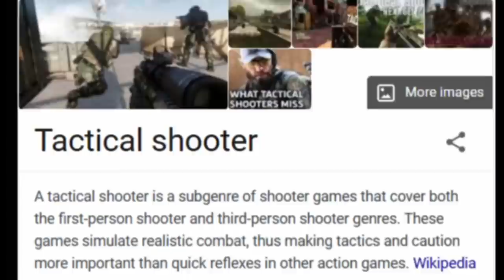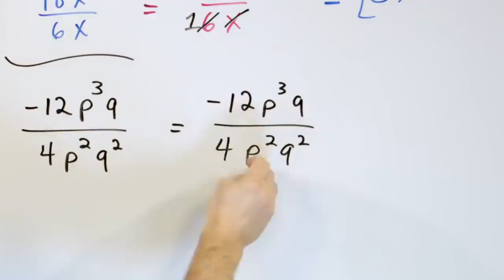"Ay bro, you play that new game Valorant?"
zzz